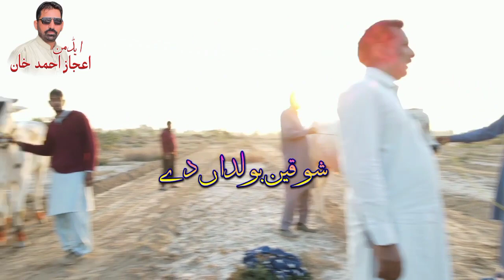فائنل راونڈ سٹارٹنگ پوائنٹ سے جیت کا جشن انعامات مکمل ڈرون کیمرہ کوریج۔youtube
فائنل راونڈ سٹارٹنگ پوائنٹ سے جیت کا جشن انعامات مکمل ڈرون کیمرہ کوریج۔youtube زبردست رزلٹ کیساتھ ۔